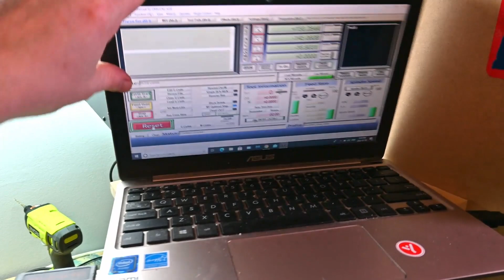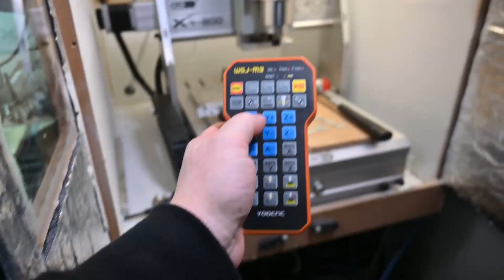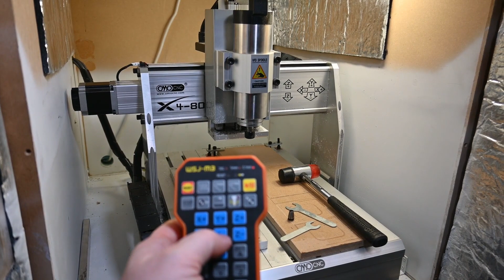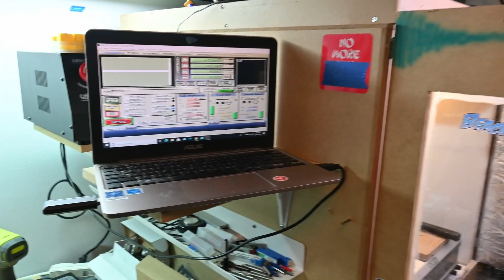CNC Parts - Omio CNC Router tour - Sound proof CNC box - Ball screw explanation.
RC Shop Talk!
Today I am taking you on a tour and doing a short review of the Omio CNC Router table. I also show you my "Sound Proof" box made with Sonopan. And  we will take a look at Ball screws.